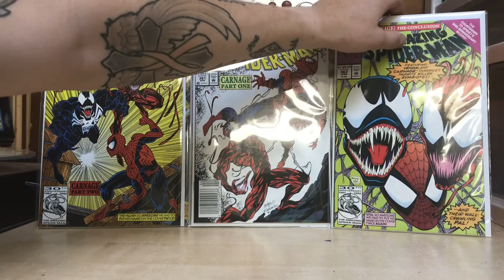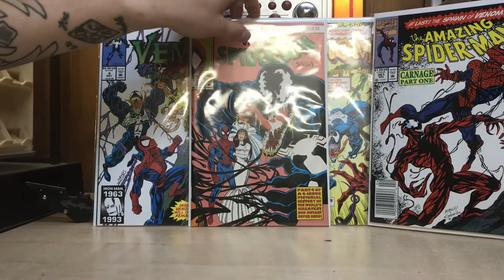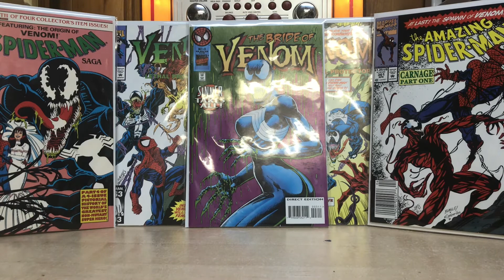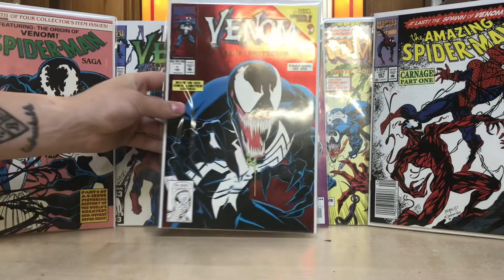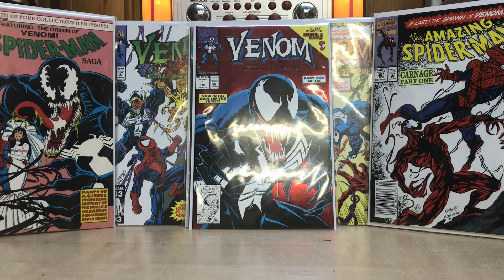Let’s Talk VENOM!!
Hope you enjoy this video!! I havnt made a video in over 2 months so be nice 😂